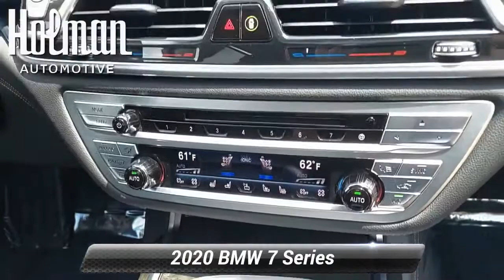Certified 2020 BMW 7 Series 750i xDrive, Mount Laurel, NJ LGM26958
LOW MILES - 10,596! Navigation, Moonroof, Heated Leather Seats, Rear Air, All Wheel Drive, Aluminum Wheels, Turbo Charged.

This vehicle is located at BMW of Mt. Laurel

ABOUT BMW OF MT. LAUREL
Holman Automotive has been dedicated to providing outstanding service to its customers since 1924. During the past 9 decades the Holman Family of businesses has established a record of successful growth. Now into the third generation of family leadership, the Holman Automotive Group is poised to continue its success for decades to come.

Sale price includes all BMW Financial Services applicable offers.
BMW Certified, CARFAX 1-Owner, ONLY 10,678 Miles! Navigation, Sunroof, Heated Leather Seats, All Wheel Drive, Rear Air, Alloy Wheels, Turbo Charged.

Additional plans are available to extend coverage, if desired, Every vehicle is thoroughly inspected and reconditioned by BMW-Certified technicians, 1-Year/Unlimited Miles plus balance of original new vehicle limited warranty (4-Year/50,000-miles), Roadside Assistance includes jump starts, tire changes, lock out service, and fuel/fluid delivery, 24/7 Roadside Assistance (even if someone else is driving your vehicle), Trip interruption benefits are included, Service loaner and/or alternate transport are included for the duration of your protection plan

CARFAX 1-Owner, BMW Certified, GREAT MILES 10,678! NAV, Sunroof, Heated Leather Seats, Rear Air, All Wheel Drive, Alloy Wheels, Turbo.